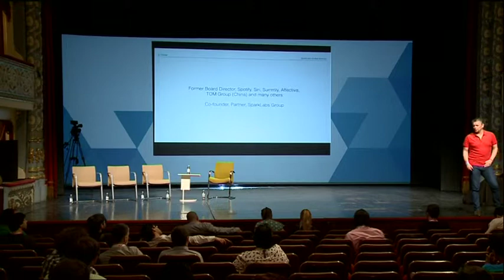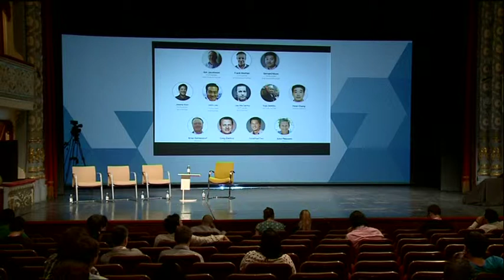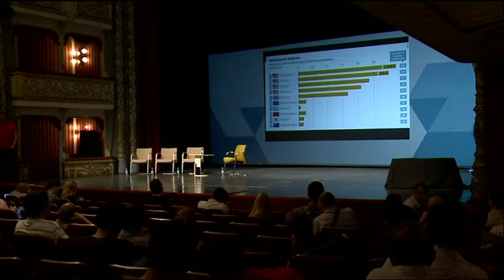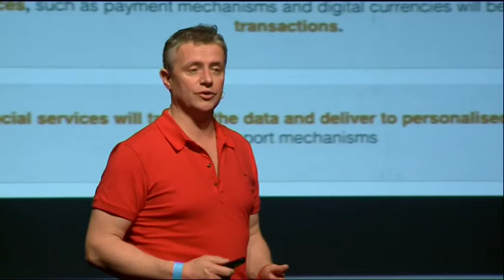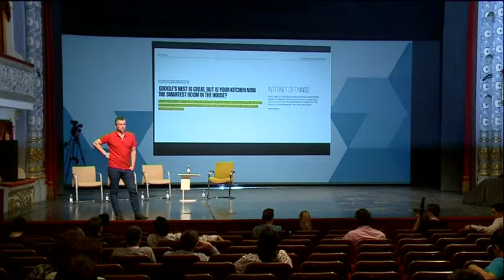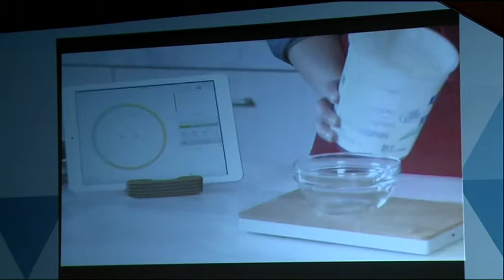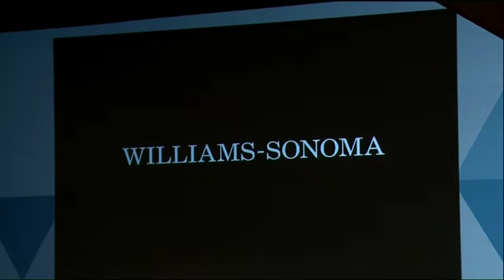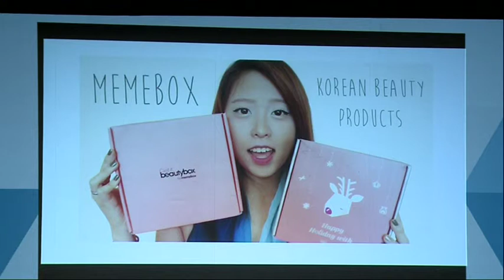Shift Conference 2014: In Conversation with Frank Meehan (SparkLabs)